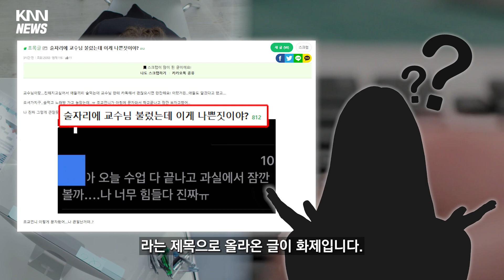교수님이랑 친해지고싶다고 술자리에 부른 스무살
한 익명 커뮤니티에
‘술자리에 교수님 불렀는데 이게 나쁜짓이야?’
라는 제목으로 올라온 글이 화제입니다.